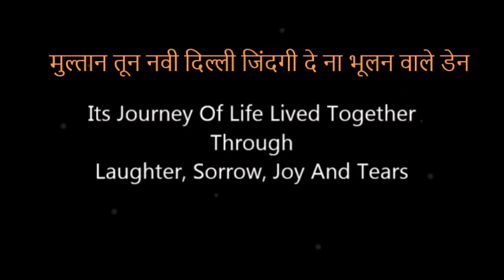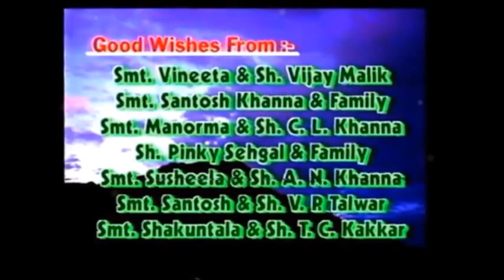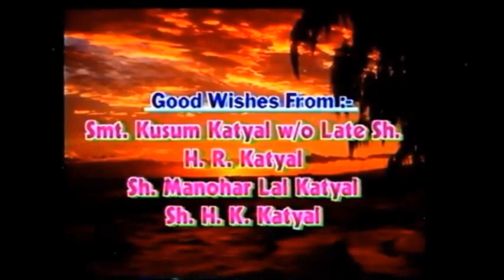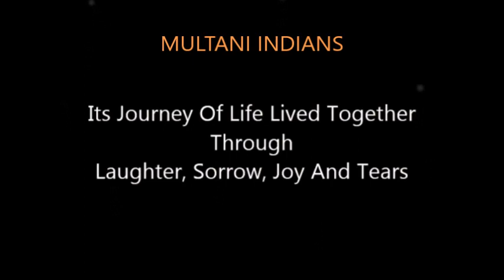GOLDEN JUBILEE WEDDING ANNIVERSARY OF PRITAM AND AMRIT part 1 // MULTANI INDIANS // YEAR 2003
50 YEARS MARRIAGE ANNIVERSARY OF PRITAM AND AMRIT part 1 // MULTANI INDIANS // YEAR 2003 / VINTAGE VIDEO

Multan to New Delhi. Its Journey of Life Lived Together Through Laughter, Sorrow, Joy, And Tears.
Pritam was born in 1931 at Multan City of Undivided India. Father was Reader in Multan Court. Family came to Jallandhar as Refugees in 1947. Pritam Retired from STC as GM. He took his last Breath in Faridabad in the year 2009

Amrit was Born in 1933 in Bahawalpur of Undivided India. Father was Tehsildar. Family came to Delhi as Refugees in 1947. Amrit Retired as Head Mistress from MCD School. She left for Heavenly Abode in Delhi in the year 2015

This video was made in the year 2003 and compiled again in 2021. Since then, many Near and Dear Ones who are seen here have Left this World Stage.  This video is a tribute to them
Life is a Drama and World is a Stage Karma is Writer and God is Director When Our Role Ends, we Leave the Stage for the Next So, Enjoy the Life.

Life Is a Beautiful Journey and There Is So Much to Smile About Keep Smiling.
Life Is a Collection of Moments. You Live Only Once but If You Do It Right Once Is Enough

OM SHANTI

Compiled by Rajeev in year 2021

मुल्तानी भारतीय मुल्तानी बोली ,   यह चैनल लोगों के जीवन की कहानियों पर दिलचस्प वीडियो अपलोड कर रहा है
 जिंदगी दे ना भूलन वाले डेन, जीवन ते समाज दे सारे  लोगें कूँ अपणे सुपन्यां कूँ  सच करण कीते हौंसला डेन्दा हे अपणे गुज़रे वये वक्त नाल  शांति बणाई रक्खो  ताकि ए तुआडे वर्तमान कूँ परेशान न करे  वक्त करीब - करीब सारे ज़ख्म भर डेन्दा हे  अपणे जीवन दी बराबरी डुजे लोगें नाल न करो ते उनां कूँ अपणे हिसाब नाल न समझो। तुआकुं पता कैनी कि उनां दा सफ़र क्या हे ।  बहुँ ज्यादा सोचणा बंद करो जवाब न ही पत्ता चल्ले तां ठीक हे।

People from Multan or areas around it are called Multani people. At the time of partition in 1947 mostly Hindus from Multan and its surrounding areas migrated from West Pakistan and mostly settled down in Delhi and adjoining areas.  Multanis who migrated to India remained preoccupied in settling themselves economically while neglecting the cultural aspect of their life. It is a matter of sorrow that most Multanis have almost lost and forgotten their language.

Warm Wishes
Multani Indians

@multani indians